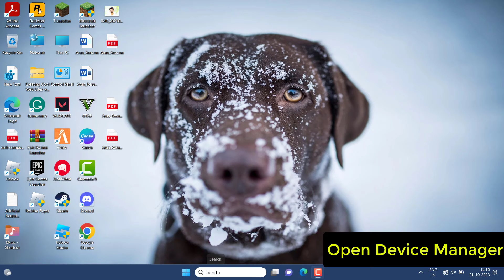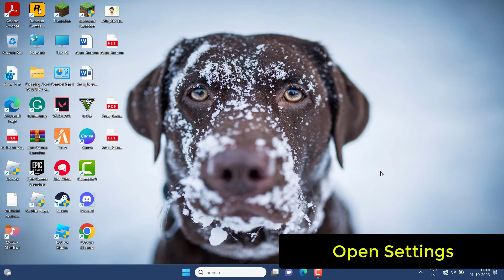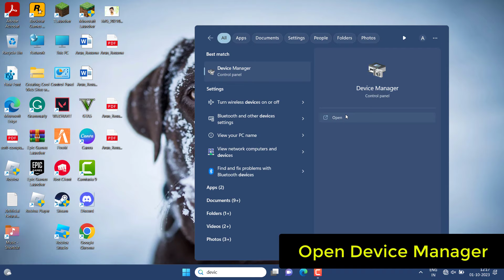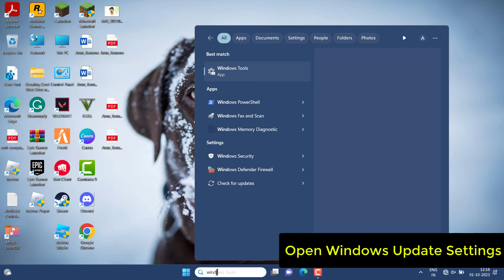Fix Ethernet Speed Capped at 100Mbps On windows. || 2023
Thank You Everyone For Watching My Video  "Fix Ethernet Speed Capped at 100Mbps On windows". This Video is Useful And You Learned Something Interesting.

Hope " Fix Ethernet Speed Capped at 100Mbps On windows " useful content.

CHANNEL : @systemsolutions9071